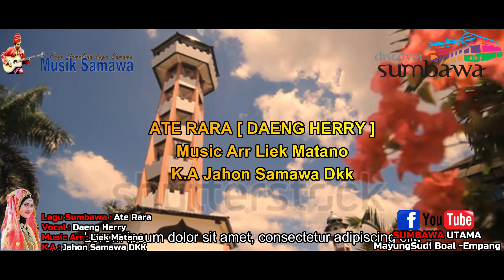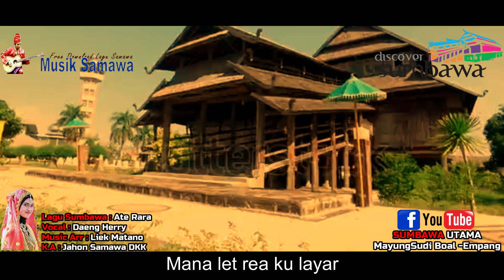Lagu Sumbawa ATE RARA DAENG HERRY